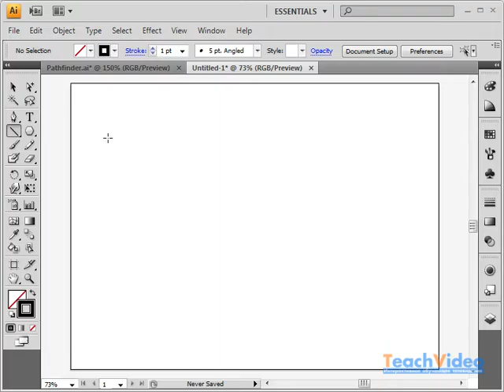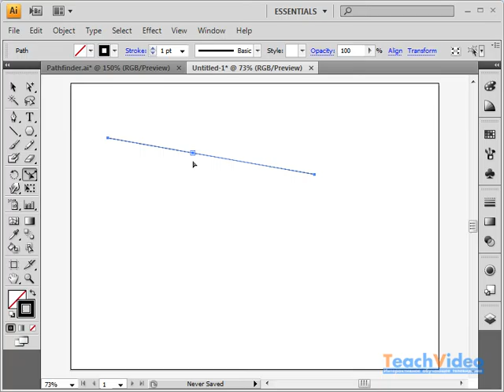24 Изменение форм инструментом Reshape Tool в Adobe Illustrator CS4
Изменение форм инструментом Reshape Tool в  Adobe Illustrator CS4